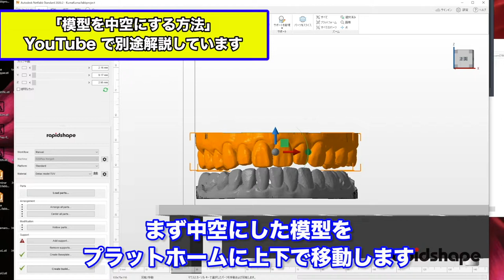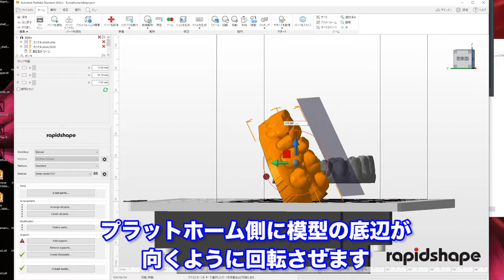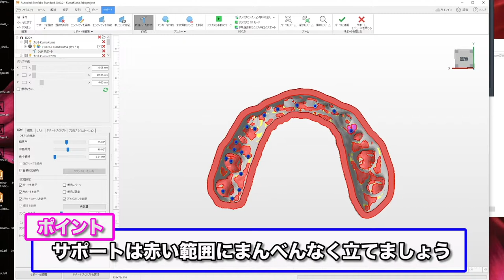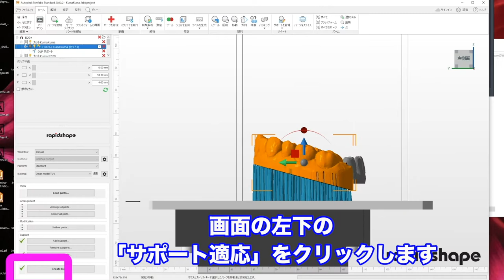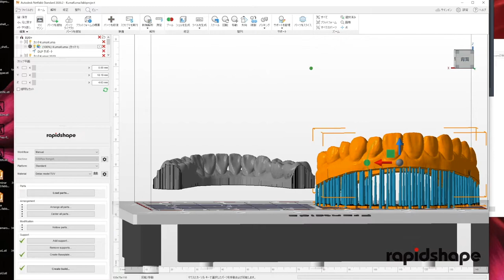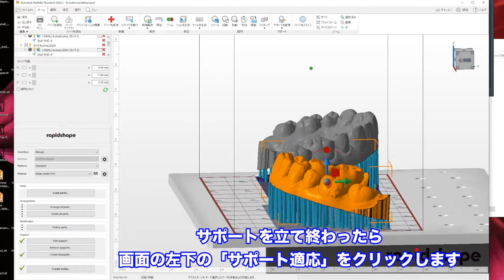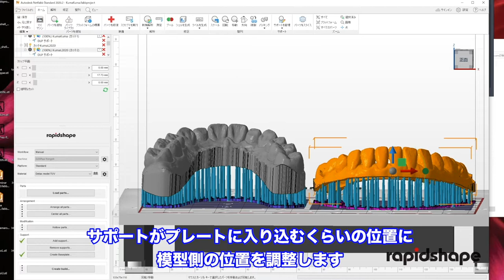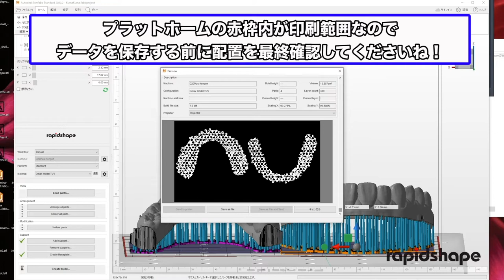【実践解説・完結編】3Dプリンターで模型を作製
3Dプリンターで模型を作製いよいよ完結編です。